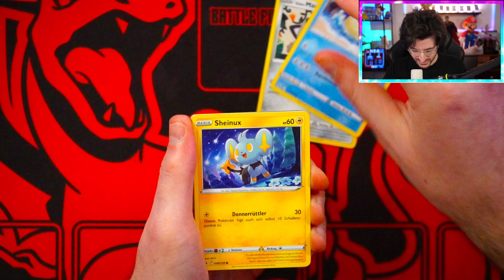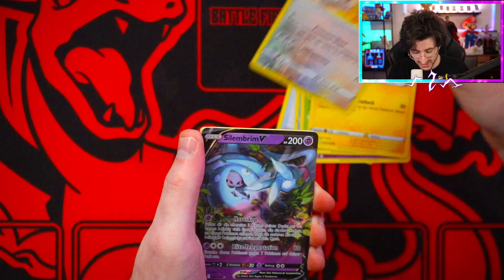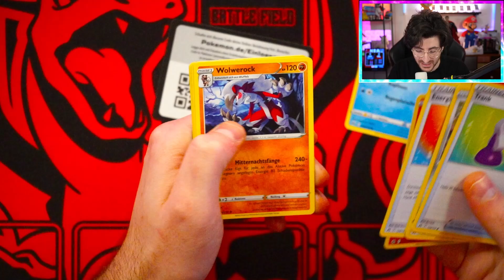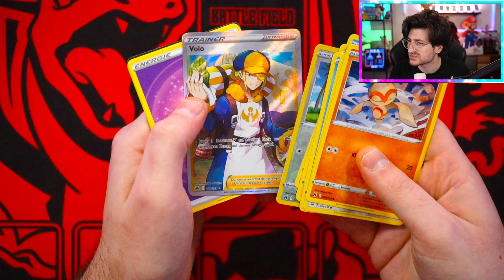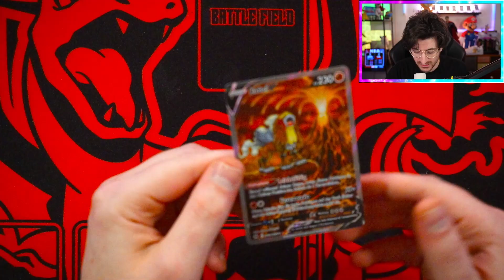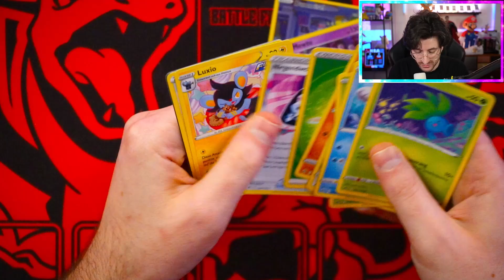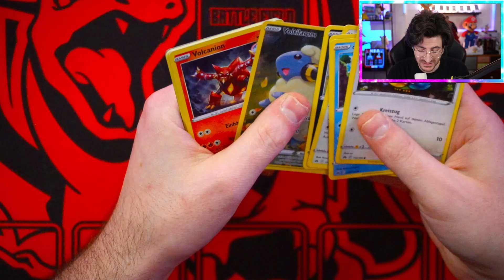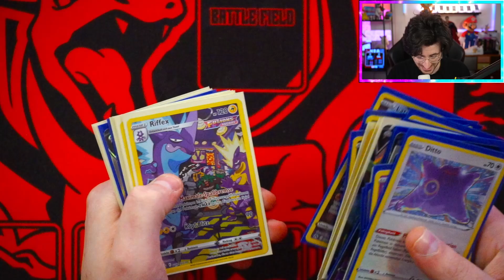Zenit der Könige GÖNNT UNS ♥